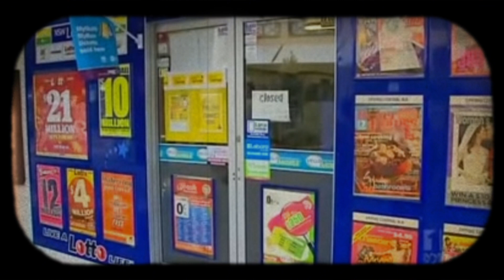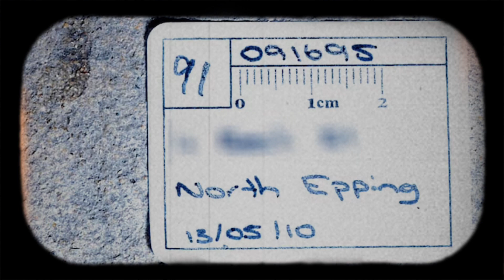The Lin Family Murders - Solved Crime Case, Horrifying Details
Min Lin and Yun Li (Lily) worked tirelessly to provide the best life for their children. They grew their news agency in North Epping, Australia and were loved by their community. On July 18, 2009 All, except for one member of the family, were murdered inside their home. Who did it and what was the motive?